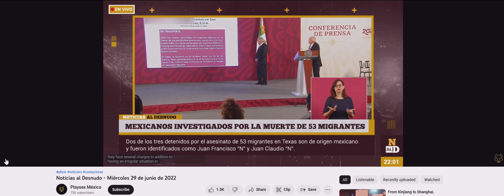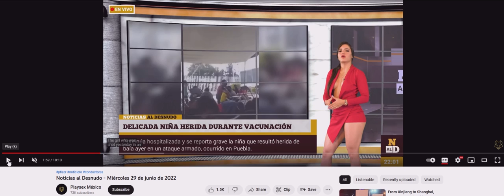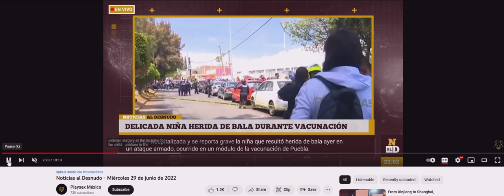Mexico News lady is hot doing Dua Lipa Levitating (1Brian God=6)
(1:15) = woman God=6

12/04/2022 @ 9:22 AM = Mary 13 (0:13)
0:31, 0:49, 0:58, 3:01

Here's my one of my first generic Talk to God codebooks:

1:38 = 1john 3:8

Anna or Brian 1/4 God=(1:41) 0:40, 1:13, 1:22, 1:31, 1:40
2/4 = 2:13, (2:22), 2:40, 2:31
3/4 = 3:13, (3:22), 3:40, 3:31
4/4 = 4:13, (4:22), 4:40, 4:31
5/4 = 5:13, (5:22). 5:40, 5:31
6/4 = 6:13 That john 3:16 backwards! 6:22, 6:31, 6:40

1:22 woman God
1:23 woman God

5:06 AM

1:24
5=Mary =woman
(2)
Angel woman God = (0:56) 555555
705 woman God = (0:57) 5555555

Perfection = (0:55)
Single perfection 1:55
Double perfection 2:55
Triple perfection 3:55
Quadruple perfection 4:55

1:51 = 1woman God=6

1:28 woman God
0:28, 2:08, 2:26, 2:44

0:11, 0:56, 1:10, (1:11), 1:55, 1:56, 2:11, 2:56, 3:11, 3:56, 4:11, 4:56, 5:11, 5:56 etc

2:36 = I'll destroy you all!
4:36 =I'll double destroy you all!

1Brian God=6
1:06, (1:33)= the Brian God
0:35, 3:50 =(8)= the son of God!

29 / 39  God =Psalm 45 = (9): (3)
0:29, 2:09, 2:45, 2:54 / 0:39, 3:09, 3:45, 3:54

0:36, 3:06, 3:33 / 0:39, 3:09

6= Man
3:36
3:38
3:39

1john 3:6
1:36
(3:33)

1:46
(4:33)

1:40

6:53= (0:68) man is the son of God!
1:08

2:07, 2:25, 2:34, 2:43, 2:52

1God=3
0:31, 1:03, 1:12, 1:21, 1:30, 3:01